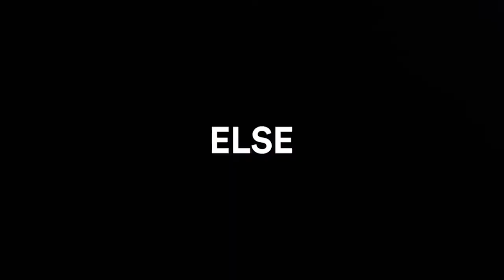Plex Home Theatre Pre-show (long)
This is my pre-roll showing before movies in Plex, running on the big screen at my home theatre. Youtube messed up the quality I'm afraid. Borrowed the Plex logo preroll from
Sam Mularczyk, check out his channel for some awesome pre-rolls and other goodies!